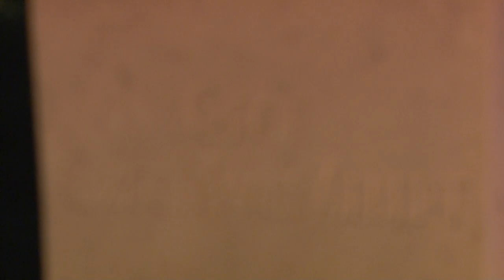Wass Albert nap - Bonyhád 20200113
Éppen 15 éve, hogy Bonyhádon a művelődési ház előtt erre a célra kialakított területén  felavatták az erdélyi származású neves író Wass Albert szobrát, miután ezt akkoriban sem a fővárosban, sem máshol vidéken Magyarországon senki sem merte bevállalni. Ez volt az anyaország  első Wass Albert szobra, amelynek regénybe illő Bonyhádra hozatalát is felidézte a Wass Albert Törzsasztal elnöke az emlékműnél tartott jubileumi megemlékező ünnepségen.